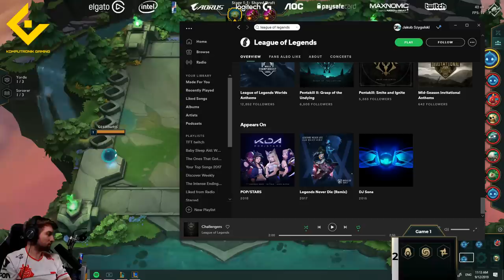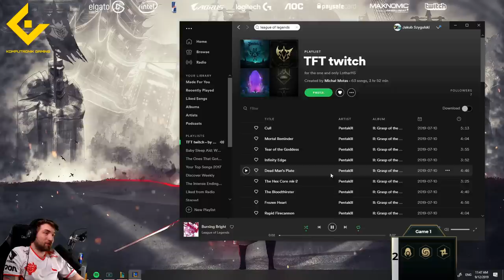6 GUNSLINGERS!!! - SHOTS FLYING EVERYWHERE!!! - TFT